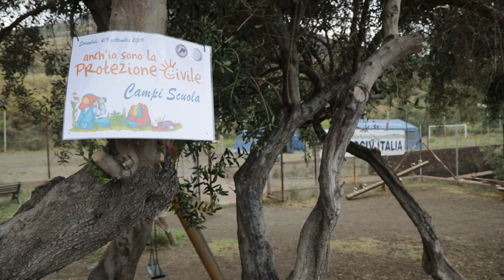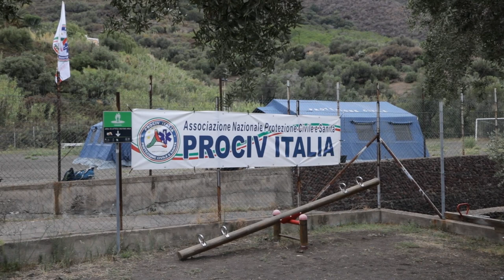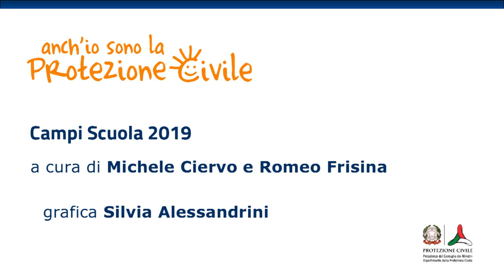Il campo di Stromboli (ME) – Campi scuola "Anch'io sono la protezione civile" 2019 (1 di 2)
Edizione 2019 dei campi scuola "Anch'io sono la protezione civile": intervista a Davide Liuni, capo del campo organizzato a Stromboli dal Dipartimento della Protezione Civile in collaborazione con la Regione Siciliana, il Comune di Lipari e PROCIV ITALIA-Associazione Volontari Isola di Stromboli /  Stromboli (ME), 5 settembre 2019.